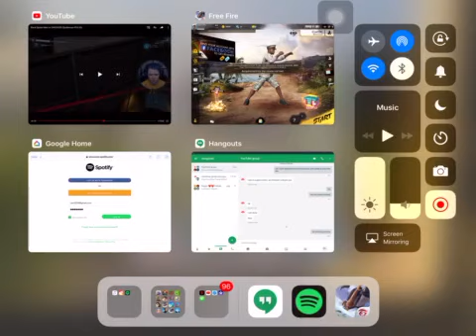Gaming Eps: 7: My last stand with AHunterone